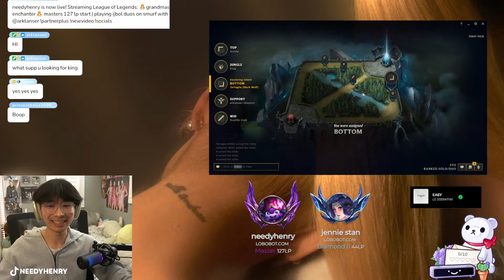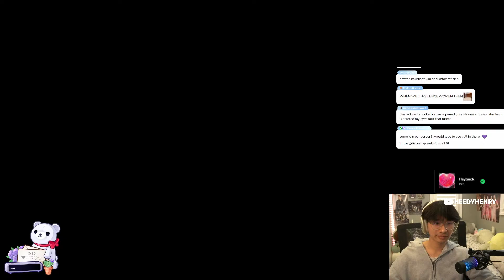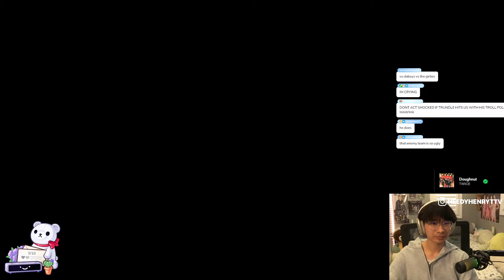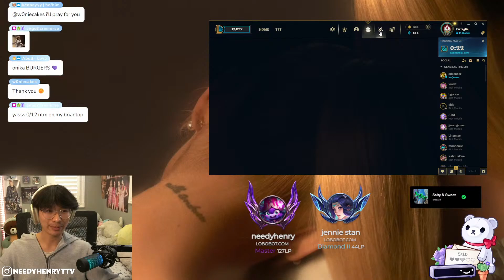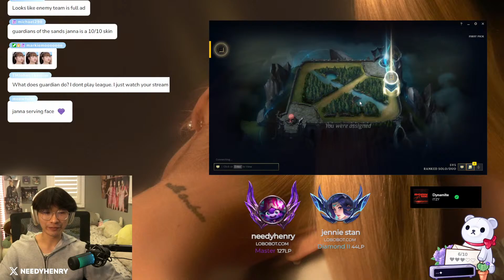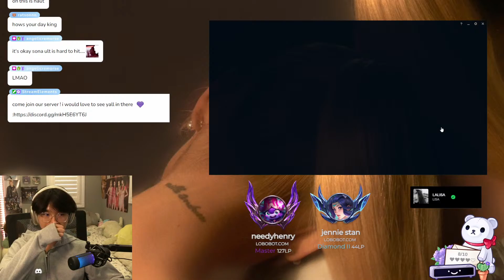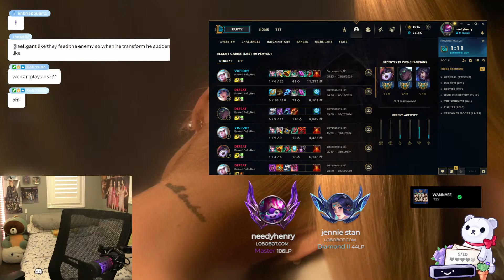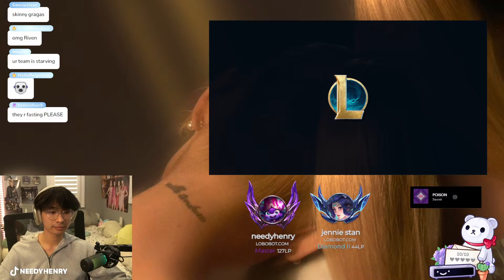🔴LIVE🔴 masters 127 lp | playing sissy duos on smurf x | day 25 | all socials